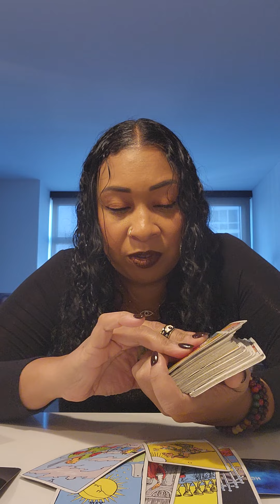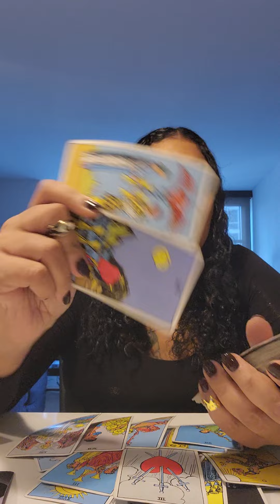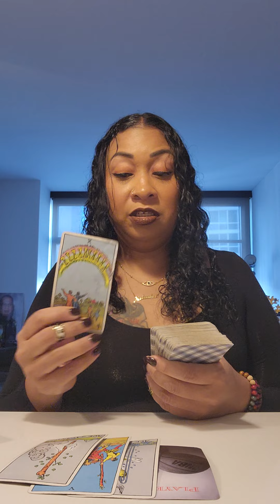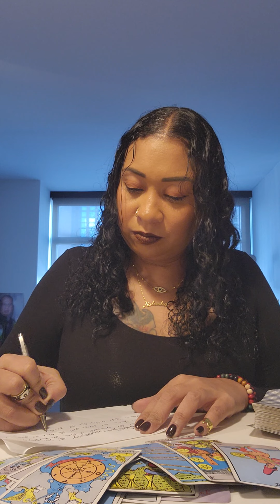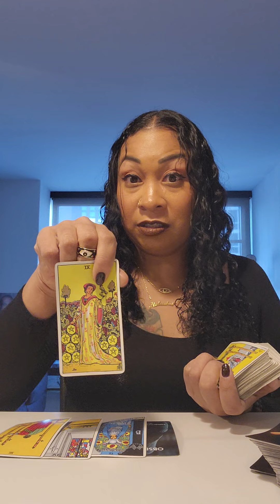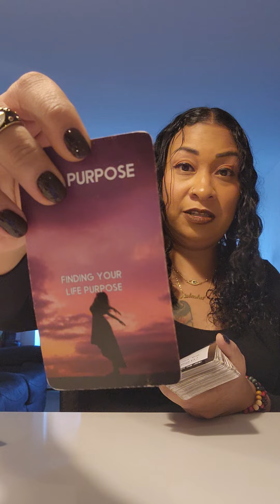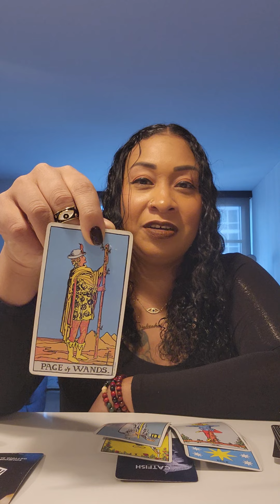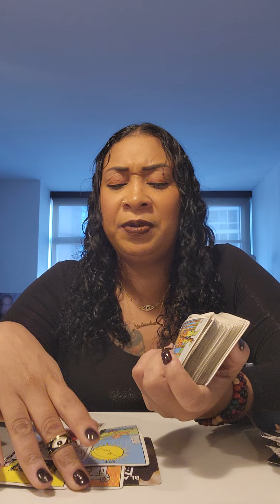POSSIBLE CANCER ♋️: If I could turn back time ⏲️!!!🧿💪🏽🙏🏽👑❤️💯🔥🔥🔥🔥🔥🔥🔥🔥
personal Trainer IG: NELLYTROPHY

possible

Spiritual bracelets: IG: MISSTCOOL

she's ABSOLUTELY AMAZING